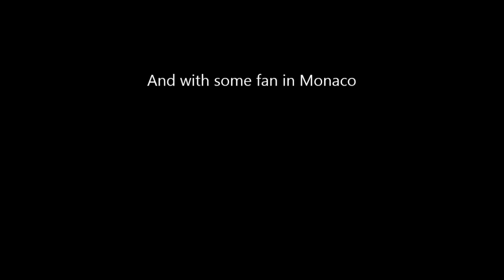Carole Samaha - World Music Awards 2014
Carole Samaha in World Music Awards 2014
Carole Samaha Live World Music Awards 2014
Hackzoo:
*Official Hackzoo:
 (Music/Perium/Home/Web/Zilland)

Mobli:
Flickr:
Blogger:
Wikia:
Google+:
TalkWithMe:
Web us:
(H)ackzoo © Official DAGAMA -2013-)